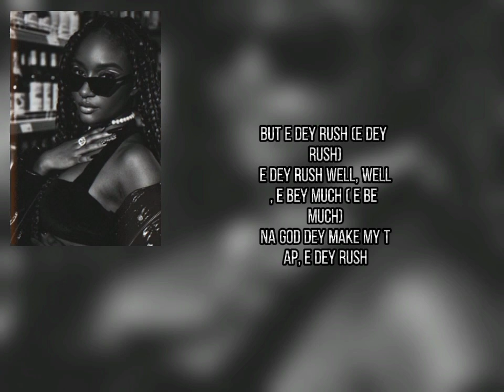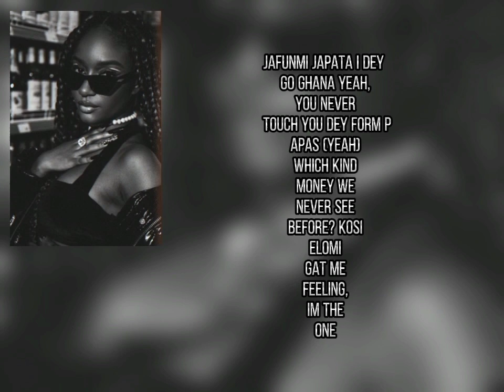Ayra Starr - Rush (lyrics)